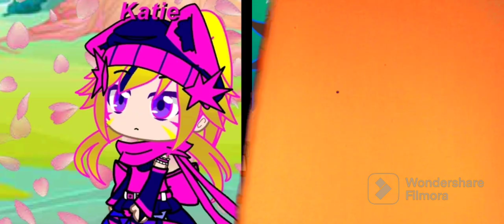Paw Patrol Rideout Ending : It's Absolutely No Good...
A Ryder & Katie Themed Ending That I've Been Meaning to Make...